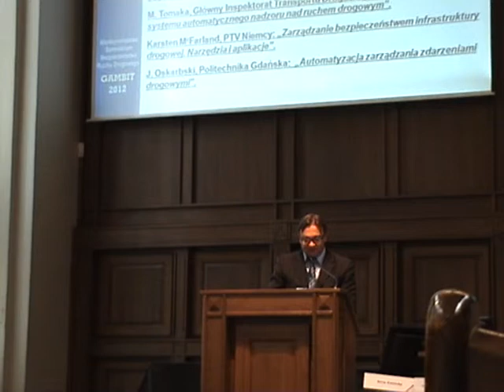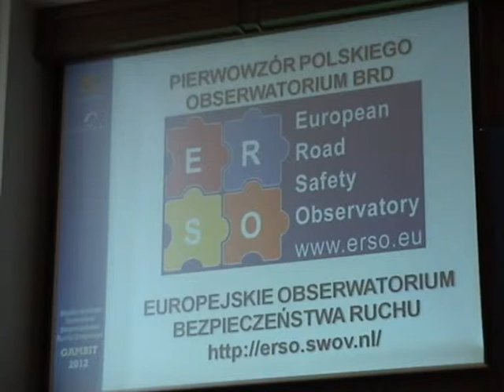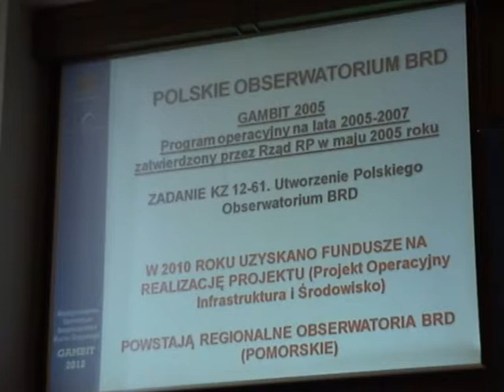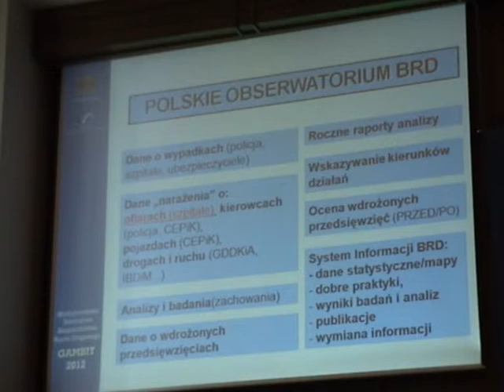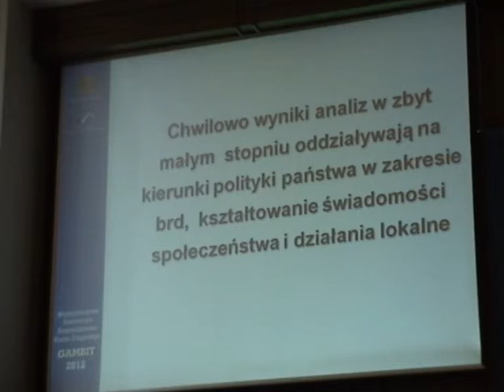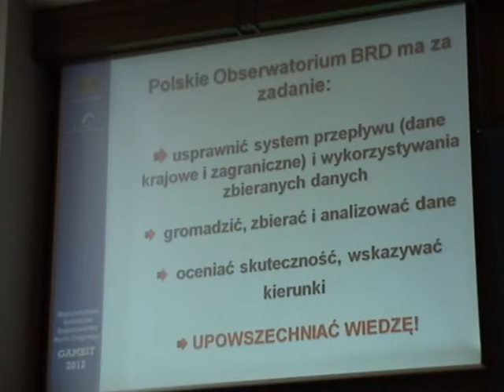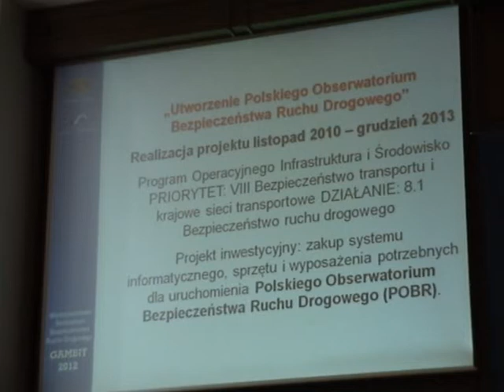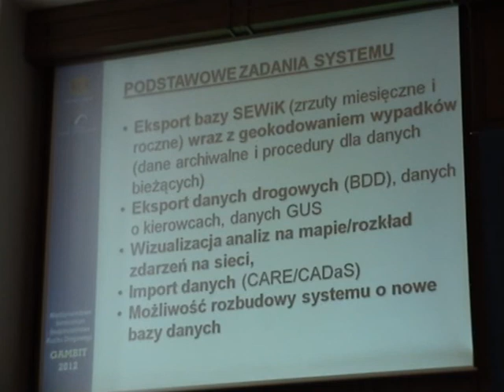GAMBIT 2012 - Polskie Obserwatorium BRD cz.7